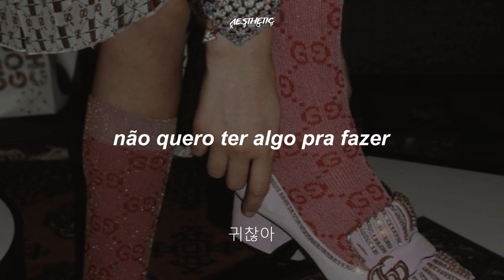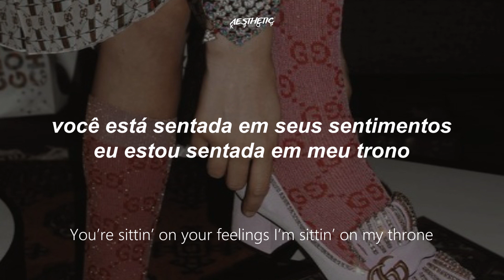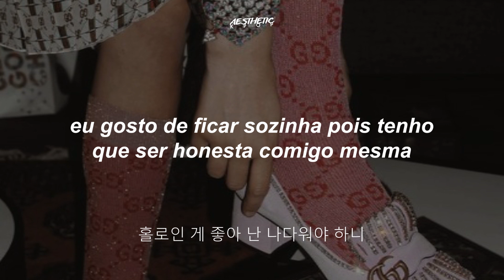jennie // solo // legendado pt/br [han